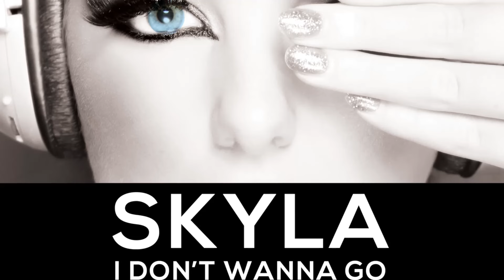Skyla - I Don't Wanna Go [Official]